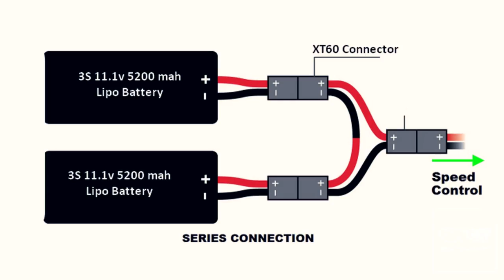DIY Cheap Electric Longboard - Adding ESC and Lipo Batteries - part 3 (under 250$)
In this video I will show you how I connected the motor to the ESC, and how I make a 6S lipo battery by connecting two 3S lipos in series, finally attaching an enclosure then testing the electric skate board.

You can find all essential electronic parts needed for this project in Banggood.com , here is the list:

الا بغيتي تعاون باش نقدر نصور فيديو اوخرين اونطور المحتوى اكتر, يمكنك التبرع هنا:

Mail adresse :

Mohamed El Makrini
Boite postale 70
El Hajeb, 51000
Maroc